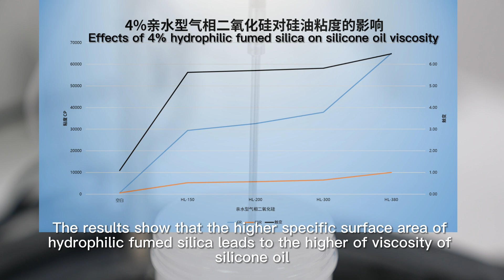Will Different Grades of Hydrophilic Fumed Silica Affects the Viscosity of Silicone Oil?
The experiment results show that the higher specific surface area of hydrophilic fumed silica leads to the higher of viscosity of silicone oil.
Hubei Huifu Nanomaterial Co., Ltd. , is specialized in manufacturing nano materials. Our main products are fumed silica SiO2, fumed titanium dioxide TiO2 and fumed alumina Al2O3.